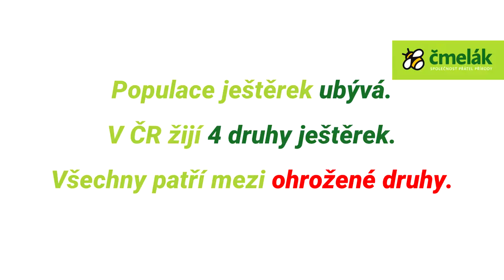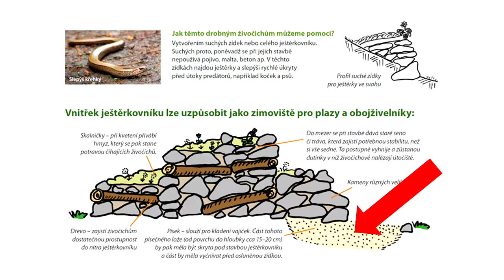Jak postavit ještěrkovník?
Vlivem lidské činnosti přichází ještěrky o své  přirozené úkryty. Jejich populace i proto klesá. Ve videu vám řekneme několik základních věcí, které můžete dělat třeba na vlastní zahradě, aby se ještěrkám žilo lépe.